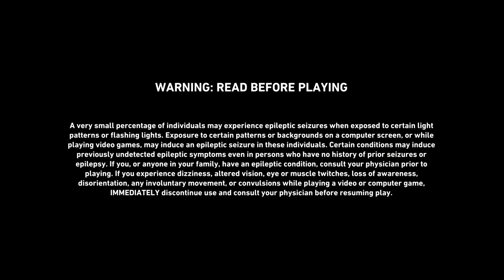Zombie Shooting with Your Mom! (Back 4 Blood - Open Beta)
I mean, not YOUR mom...

Game: Back 4 Blood Beta

Timeline: